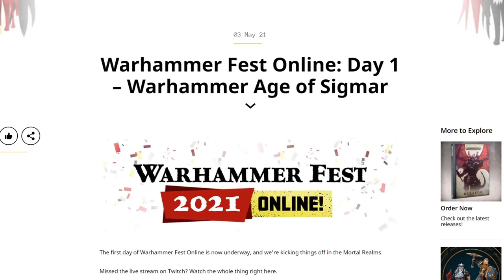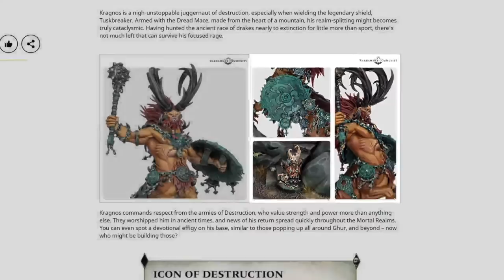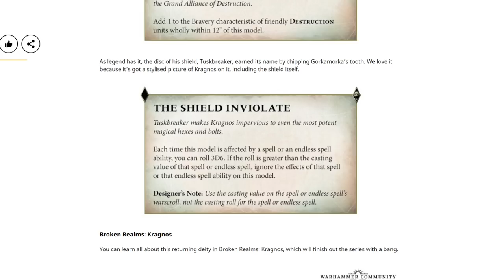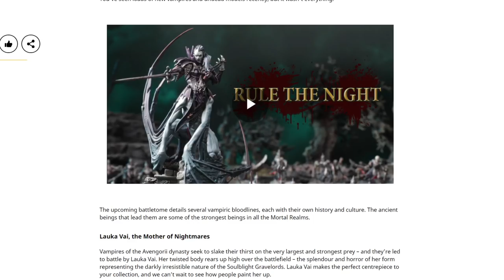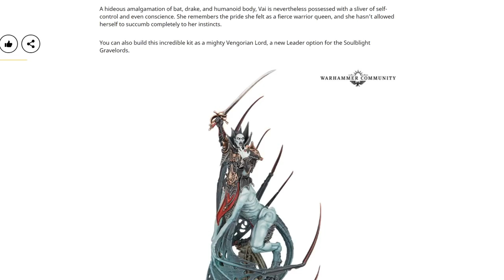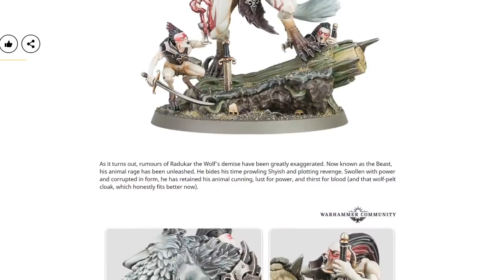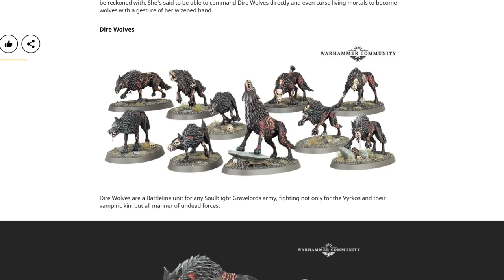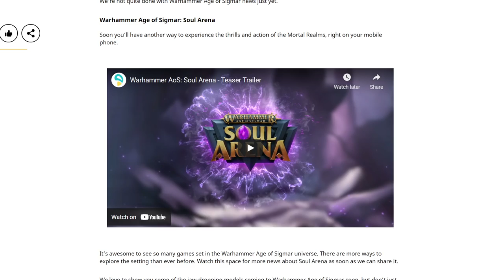Warhammer Fest 2021 Day One Roundup: A (New) Old God & A Soulblight Monstrosity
Today we take a look at the reveals from day one of Warhammer Fest 2021, featuring Kragnos, god of earthquakes, Lauka Vai, the Mother of Nightmares, a buff Radukar, Belladamma Volga and some new Dire Wolves!

0:00 Intro
0:42 Kragnos, End of Empires
11:06 Lauka Via, Mother of Nightmares
21:01 Radukar the Beast
24:35 Belladamma Volga
26:39 Dire Wolves